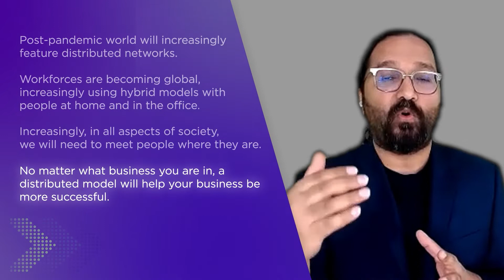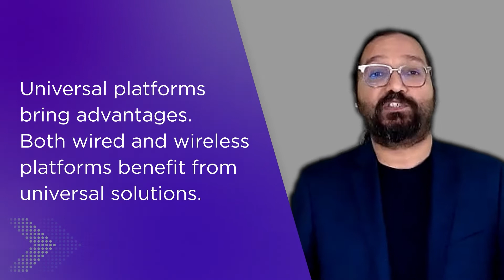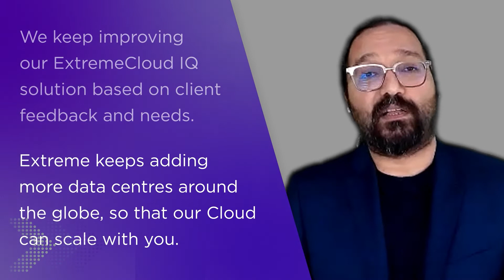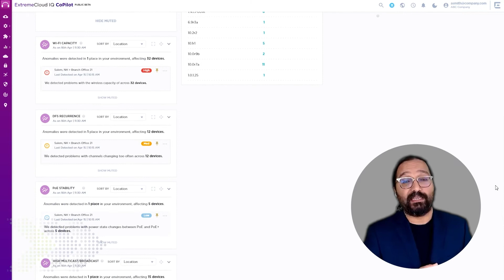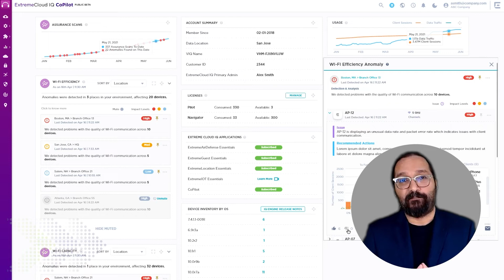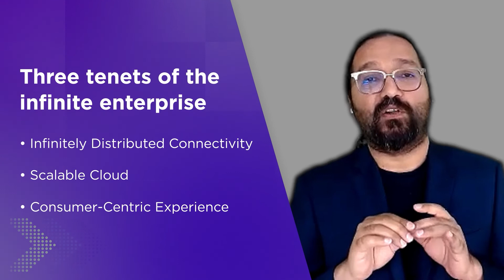Welcome to The Infinite Enterprise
Chief Product and Technology Officer Nabil Bukhari walks viewers through the three tenents that make up the Infinite Enterprise.

To learn more about how Extreme's cloud-driven solutions enable the Infinite Enterprise, please